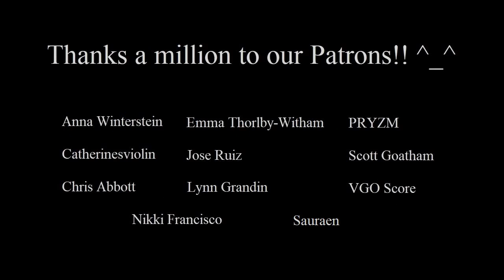WALTZ OF THE STARS // Super Mario Galaxy Comet Observatory Theme / Orchestral Arrangement Remix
Video game music is becoming more and more popular.  The rise of Videogame music concerts is in increasing demand.  Electronic videogame soundtracks made as a remix or orchestral arrangement are fast growing and now amassing huge followings on YouTube.  Iconic soundtracks like Super Mario, Final Fantasy and The Legend of Zelda are some of the most loved and listened to, especially when a musician takes a theme or track and arranges it for other instruments, turns it into an electronic remix or orchestrates it for a full orchestra, all with their own ideas in mind, giving the music a new lease of life, uplifting, relaxing, invigorating and entertaining the listeners, something you would hear on Classic FM.  A soundtrack from a Videogame could be turned into a symphonic journey, a waltz, a medley or whatever the artist can create.

This is an arrangement for a full Orchestra of the Comet Observatory music from Super Mario Galaxy, entitled "The Waltz of the Stars".  Influenced by the Waltzes of Strauss and Tchaikovsky, I thought the melodic material and rhythm of this piece of music was perfect to make a Waltz with.  If you can, you may be able to hear one or two other melodies in the Waltz!  Do comment if you recognise them!! ^_^